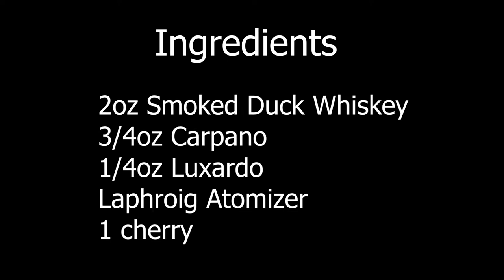Smoked Duck Manhattan - Cocktail Recipe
Our bartender Joey created HIS very own signature cocktail which was featured in Northwest Meetings and Events Magazine in 2015. This cocktail has an intensely addicting flavor that you will want to make and drink again and again.

INGREDIENTS
-  2 oz Smoked Duck Whiskey
-  3/4 oz Carpano
-  1/4oz Luxardo
-  Laphroig in an Atomizer
-  1 cherry

HOW TO
1) Make the fat washed whiskey a day before
2) Mix all ingredients into a cocktail mixing glass with ice
3) Strain into a martini glass
4) Enjoy!